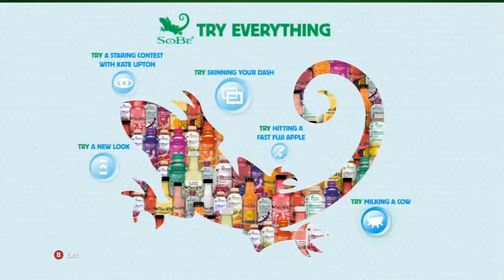I Just Milked A Cow On Xbox Live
WHAT IS THIS? BEST GAME EVER!Is it even legal?